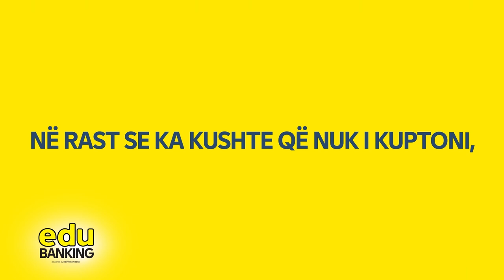Çfarë duhet të dini për komisionet bankare?